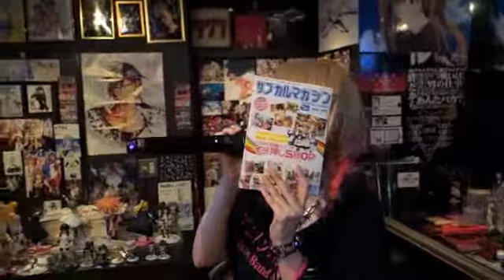don't be discouraged カラオケ RinaRina スレイヤーズTRY